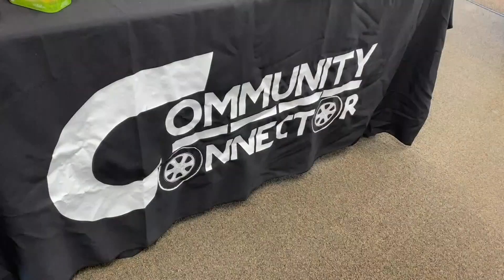Transit Driver Appreciation Day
Community Connector Drivers for the City of Bangor were treated to lunch today by Humble Restaurant, and Food and Medicine as part of Transit Driver Appreciation Day